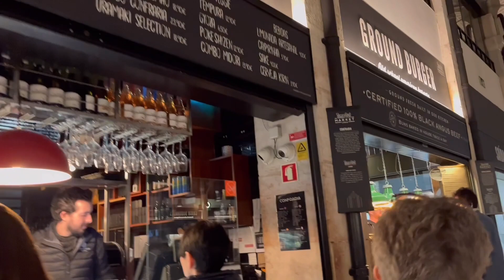Top Sights in Lisbon Portugal 2023/ Explore with us|Santa justa lift, Bellem tower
Hi Guys. We are back with another exciting vöog today we shall be exploring some of the top sights in Lisbon. Lisbon is a city which prides itself on being home to voyagers such as Vasco Da Gama. Its rich history, neoclassical architecture and scrumptious cuisine set it apart. Come join us in this adventure.